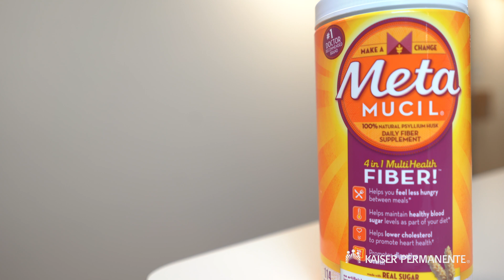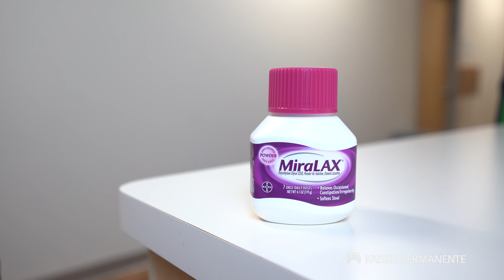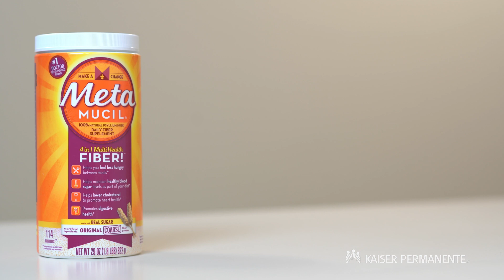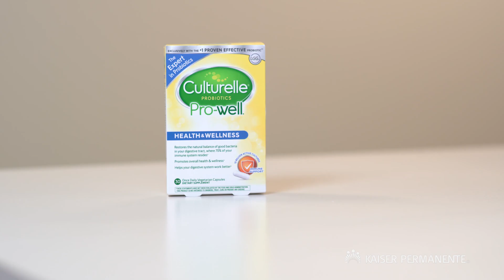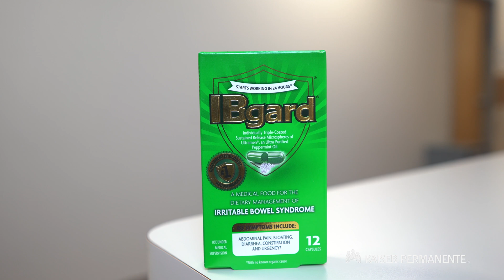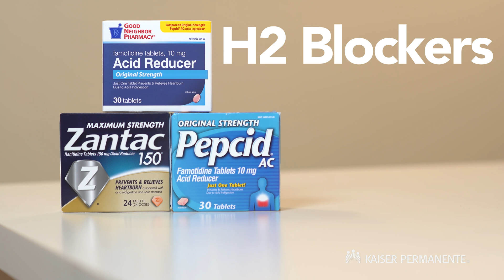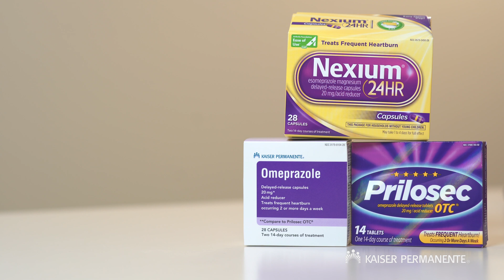Irritable Bowel Syndrome (IBS)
What is IBS 0:00

Lifestyle & Dietary Changes 2:10

IBS C 3:37

IBS D 7:18

Acid Reflux & Heartburn 10:48

Conclusion 12:41